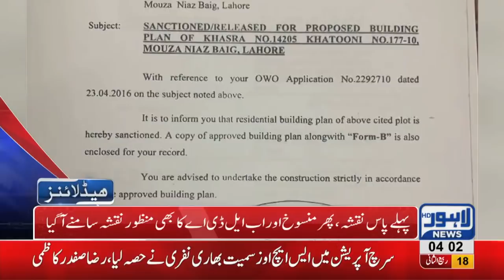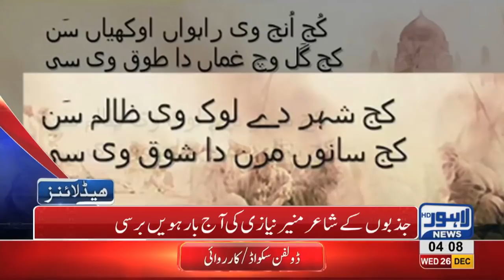04 AM Headlines Lahore News HD – 26th December 2018